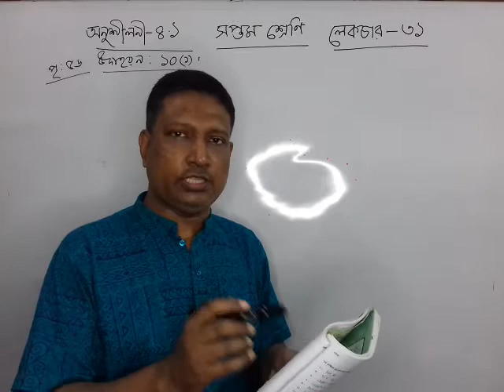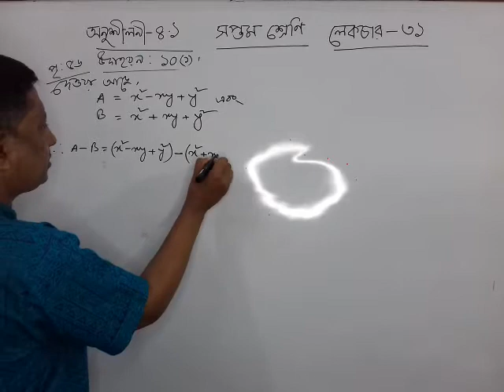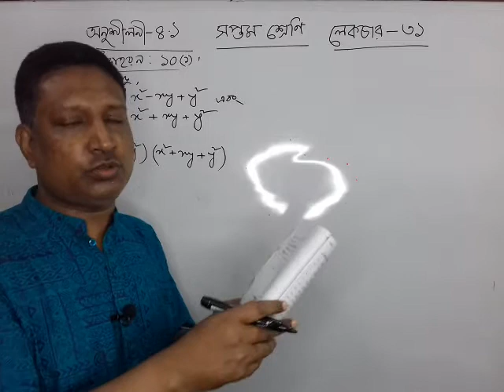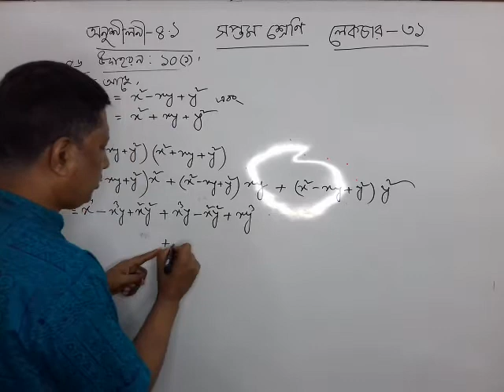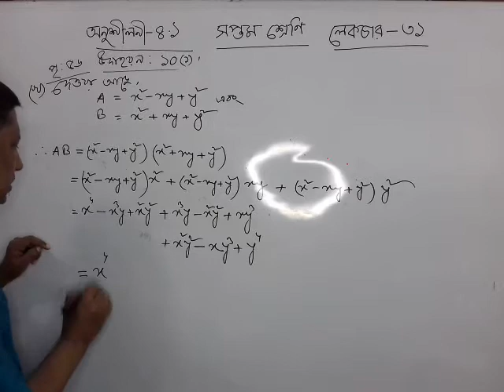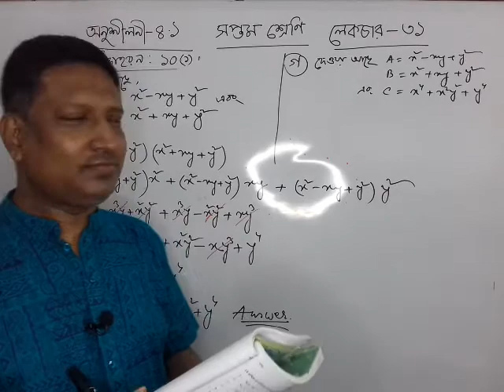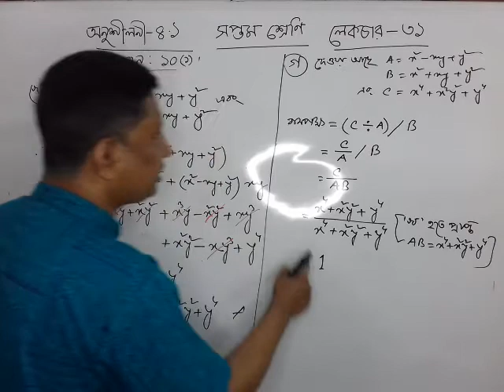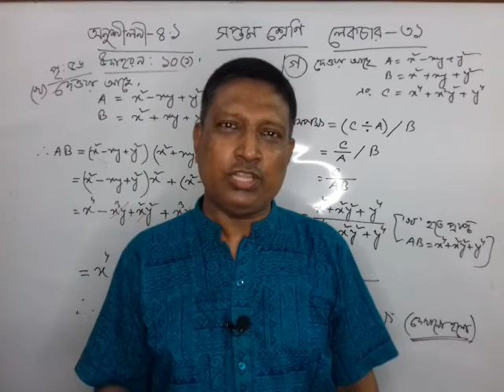Math class seven Chapter 4.1 Lecture 31.[শ্রেণিঃ সপ্তম অনুশীলনীঃ ৪.১ পাঠঃ ৩১ ]